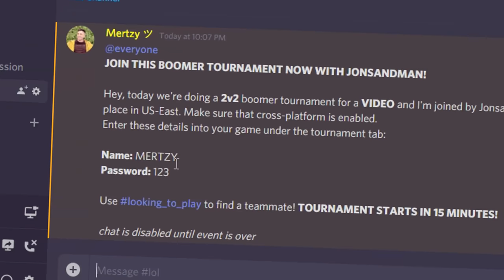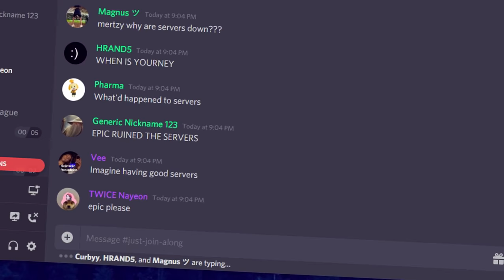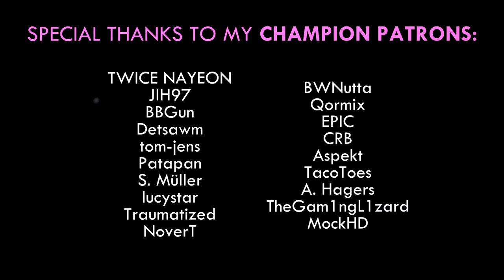Trying to win a scuffed tournament with Jonsandman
Well, this is a first on the channel. Today we play a full boomer tournament with the King himself, Jonsandman! There are many surprises along the way.

Today, we once again return to the much anticipated community tournaments. This time, we do a boomer 2v2 tournament with Jonsandman to see if we can win against my own community. To join the next one, make sure to enter my Discord server so you don't ever miss out on important updates. Well, if we royally fail this session, there is always place to start randomizing cars and playing with the likes of Gizmo, Scarab and Merc. Imagine if in RLCS, teams could pick the other teams cars, that would be both hilarious and fun. Just think about it, Pro Players like Squishy, Lethamyr, JZR, Scrubkilla etc. doing this challenge.

Next video will again focus dribbles, fakes and more as well as the beloved fails and funny moments. I recently tried to shift my focus on ball resets, no flips, triple plays and more of freestyling in general, so if I can, I will be releasing a Funny Moments video soon.

Thank you to my Gold Patrons, you guys are IT, you know... it!!

Blooper
demonhunter0112
AdrianFear
Mr A L Connor
SUPAH

Manscaped 10K Tournament
Funny Compilation
Funny Rocket League
Funny Moments
Best Goals
Competitive Highlights